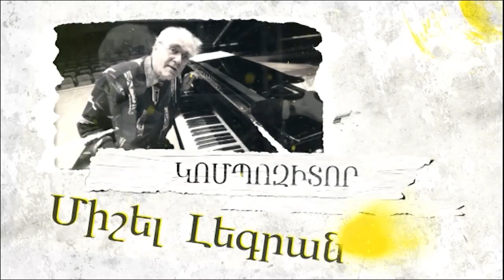Երկու նպատակ, որոնց չկրցա հասնիլ. Գալուստ Գյուլբենկյան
1869 թ. մարտի 23-ին ծնվել է գործարար և բարերար Գալուստ Գյուլբենկյանը ,
Նավթարդյունաբերության մեջ իր առաջին քայլերը Գյուլբենկյանը կատարել է մեկ այլ հանրահայտ նավթարդյունաբերող Ալեքսանդր Մանթաշյանցի՝ Կ. Պոլսում գտնվող նավթի գրասենյակում։
Գիտելիքների մեծ պաշարը և փորձը Գալուստին հնարավորություն են տալիս շատ կարճ ժամանակում դառնալ խոշոր ձեռնարկատեր։
Գյուլբենկյանները ստանձնում են բժշկության և գյուղատնտեսության ոլորտում նոր տեխնոլոգիաների ներմուծման գործը։
Ողջ կյանքում Գյուլբենկյանը երազել էր Հայաստան գալ ու իր ամբողջ կարողությունը կտակել Հայաստանին։
Իր վերջին հանգրվանում՝ Պորտուգալիայում, նա ապրեց ընդամենը տասներեք տարի։
Նրա վերջնական կտակի համաձայն՝ «Կալուստ Կյուլպենկյան» հիմնադրամը պետք է գտնվեր Լիսաբոնում և ղեկավարվեր պորտուգալական օրենքներով, բայց միաժամանակ պետք է նպաստեր համայն մարդկության առաջընթացին՝ ինչպես Նոբելյան հիմնադրամը։
Երեք հարյուր միլիոն ոսկի՝ մոտ 840 միլիոն դոլար մնաց Պորտուգալիայում և այնտեղից հիմնադրամը շարունակեց իր բարեգործական ծրագրերն աշխարհի տարբեր երկրներում։
Խորհրդային տարիներից առ այսօր Գյուլբենկյան հաստատությունը օգնում է Երևանի Մատենադարանին։
«Գիտության մարդ և երազող պարտեզի մը մեջ՝ իմ ուզածիս համաձայն. ահա երկու բաներ կյանքիս մեծ նպատակները, որոնց չկրցա հասնիլ...»
Երանի թե մերօրյա մեծահարուստներն ունենային այն գիտակցությունը, որ իրենց գործունեությունը չսահմանփակեին անձնական նեղ շահերով, լինեին ավելի լայնախոհ և տեր կանգնեին սեփական մշակույթին, գիտությանը: